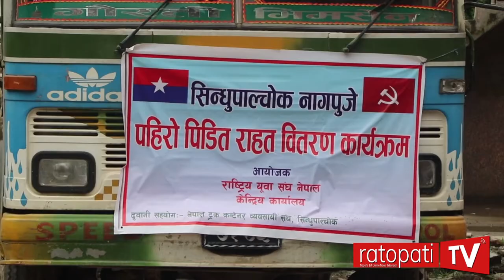सिन्धुपाल्चोकमा पहिरोको कहर : ३३ सय परिवार बिस्थापित Sindhupalchok pahiro